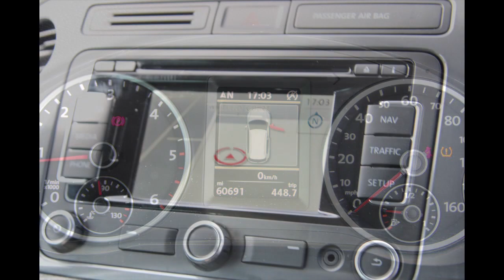SH63TZO VOLKSWAGEN TIGUAN 2 0 MATCH TDI BLUEMOTION TECHNOLOGY 4MOTION 5d 139 BHP